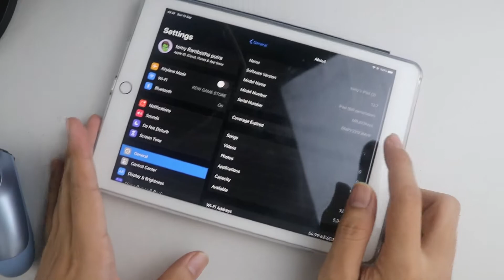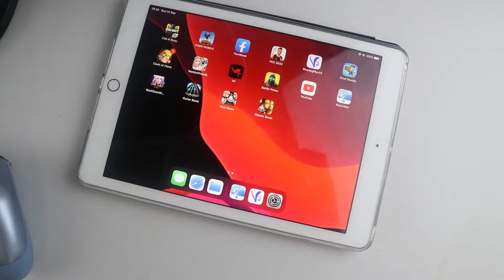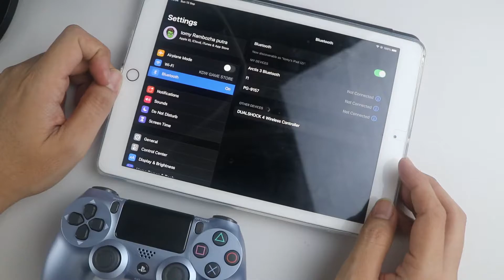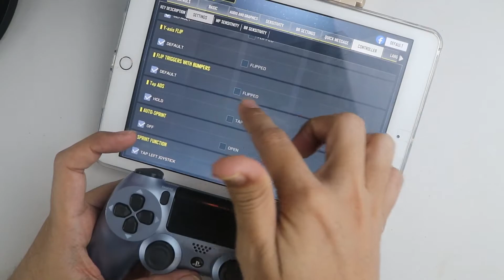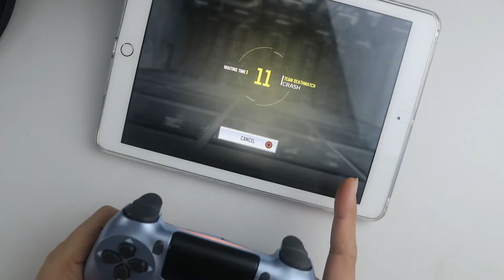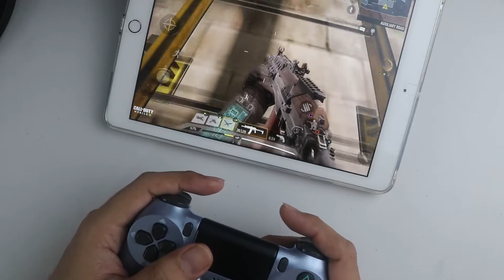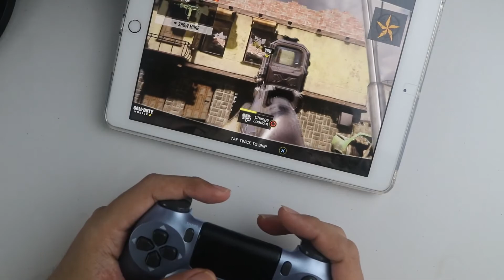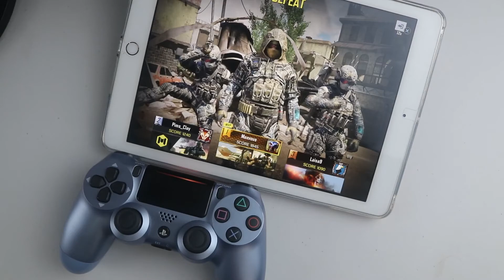main game cod mobile di ios 13.4 13.7 pake stik gamepad ps4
Jika teman2 tertarik dengan produk diatas, silahkan kunjungi toko official kita yah disini